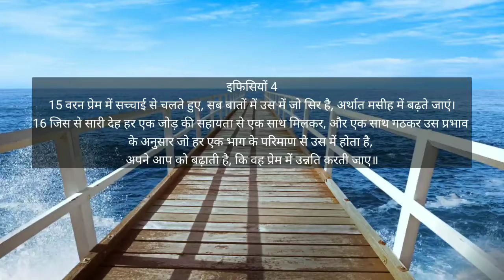Eternal Word - 4th June 2022 - (#621) - "प्रेम से बातें करें""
Voice Over - Sister Sneha Biju
Video Editing - Bro. Siju M. Koshy

Devotion Topic - "प्रेम से बातें करें"

15 वरन प्रेम में सच्चाई से चलते हुए, सब बातों में उस में जो सिर है, अर्थात मसीह में बढ़ते जाएं।
16 जिस से सारी देह हर एक जोड़ की सहायता से एक साथ मिलकर, और एक साथ गठकर उस प्रभाव
के अनुसार जो हर एक भाग के परिमाण से उस में होता है,
अपने आप को बढ़ाती है, कि वह प्रेम में उन्नति करती जाए॥